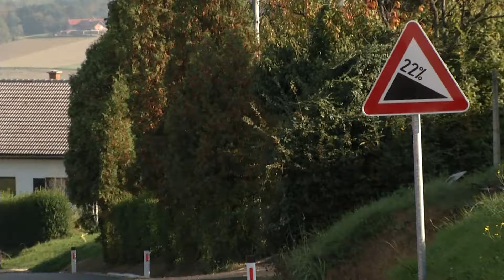Otvoritev obnovljene ceste Žarovinci, 17.10.2018